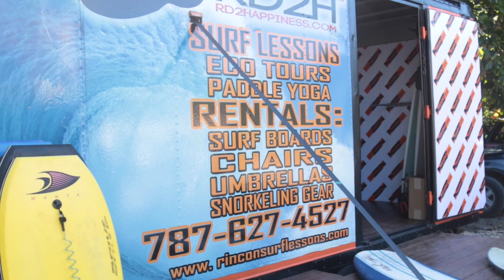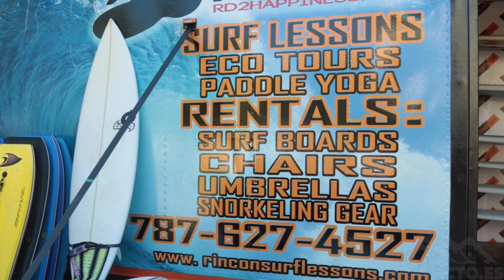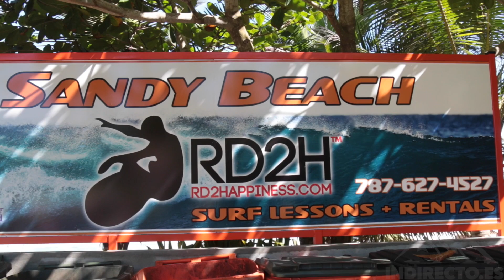🇵🇷 SANDY BEACH - RINCON - RD2H SURF - EL CARIBE - PUERTO RICO #14 - 2016 - Vlog, Turismo, Documental